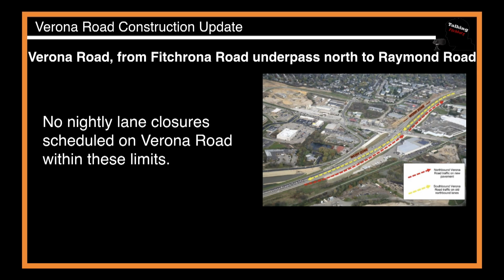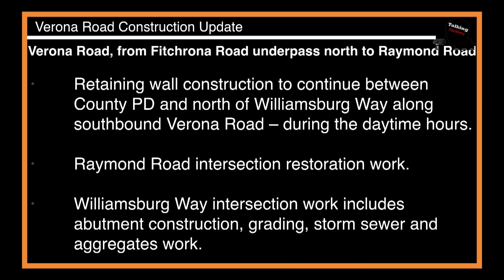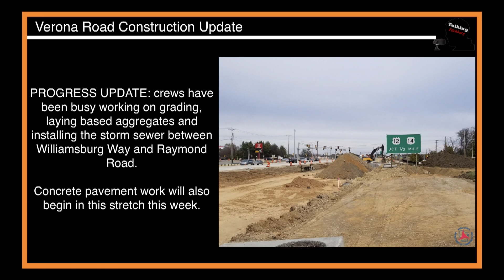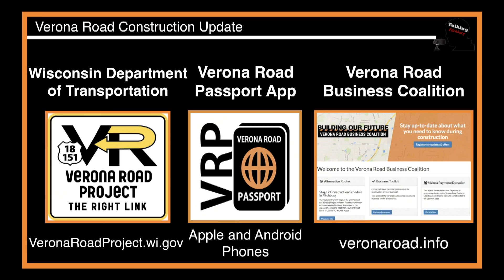Verona Road Construction Update 11-5-18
Here is your update around the Verona road project for this week.

FACTv